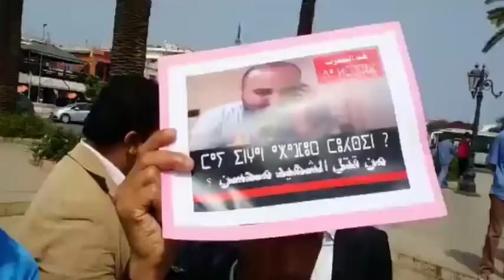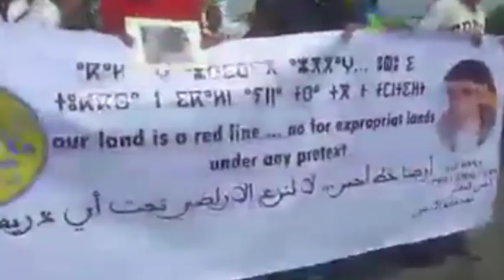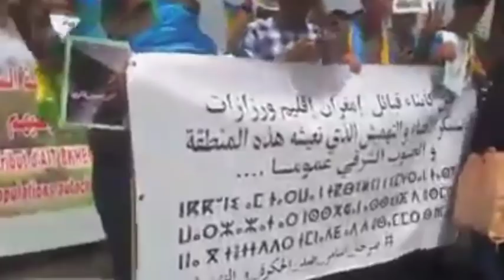إمرأة مسنة من الحاجب تروي كيف تدخلت قوات القمع في حقهن . مسيرة الامازيغ في الرباط tawada n imazighen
توادا نيمازيغن
tawada n imazighen a rabat